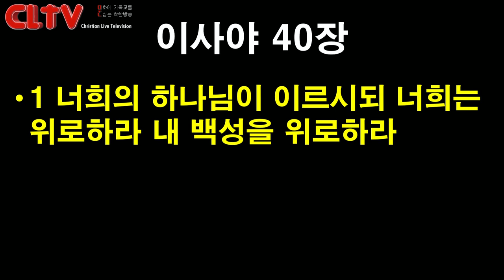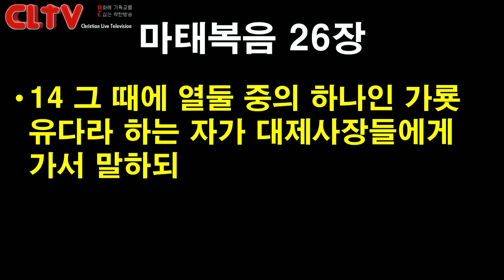CLTV 파워메시지ㅣ2019.10.20 주일설교ㅣ에덴교회(곽성덕 목사)ㅣ'기념비적인 인물로 살라'